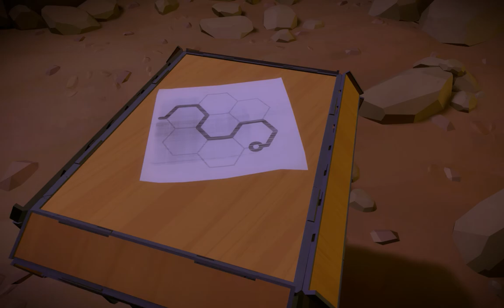【The Witness (証人) 実況】#1 すごくきれいな景色のあるパズルゲーム！